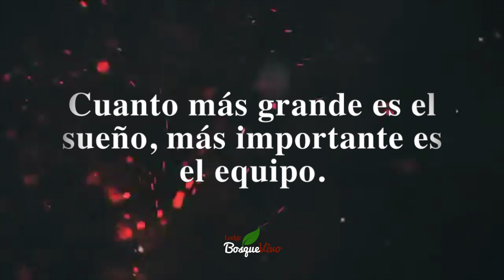paintball PDCH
Un breve resumen de una jornada de trabajo con nuestros amigos de Parques de Chile.
¡Tremendo equipo!

¡Ven tu también a probar el valor, liderazgo  y a estrechar los lazos de tu equipo de trabajo!

¡Consulta!, ¡Contáctanos!
¡Estamos seguros que te va a encantar!
Paintball, canopy, tinaja, sauna, bicicletas, juegos, quincho, piscina.

Estamos ubicados en la comuna de Pinto, camino a las Termas de Chillán, a la altura del km38. (Entrar por camino Los Pellines y avanzar 2km)

Canopy, Paintball, Quincho, Piscina, actividades al aire libre.

Camino Los Pellines Km 2.
Pinto, Ñuble, Chile